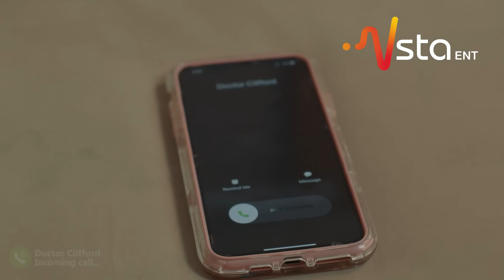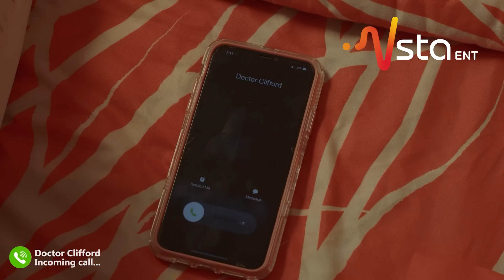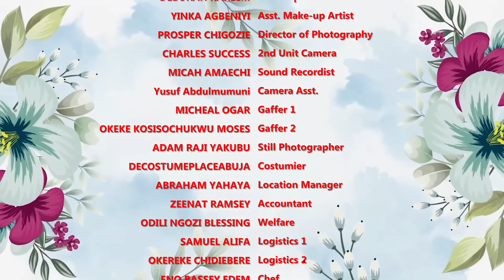She came to visit and take care of her sick CEO but never knew it was all the CEOs plan to find love